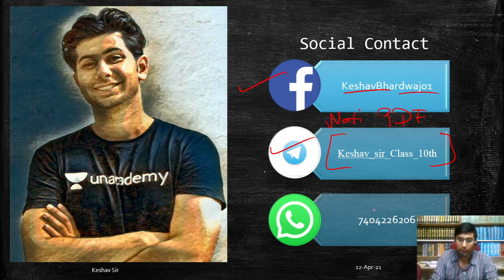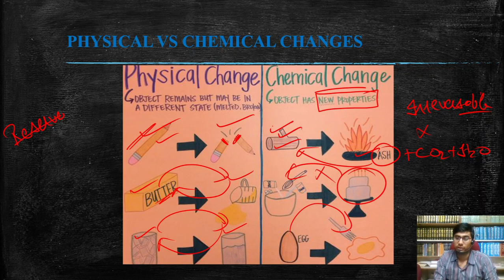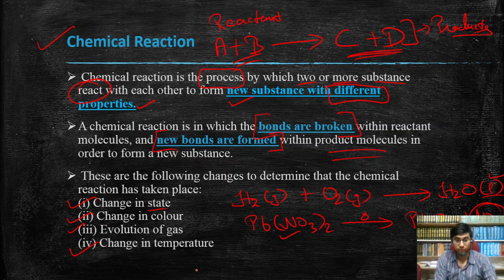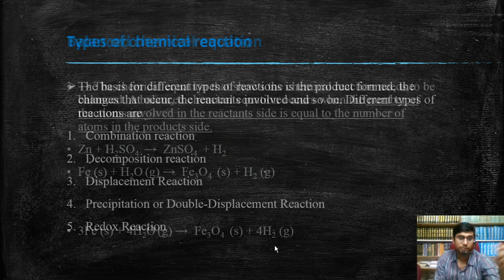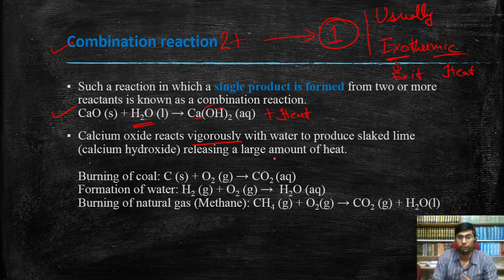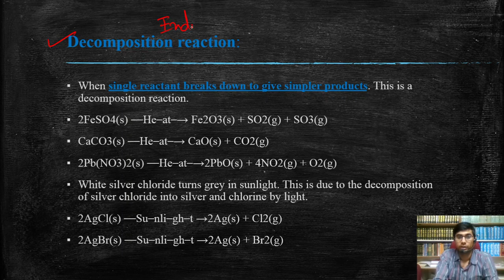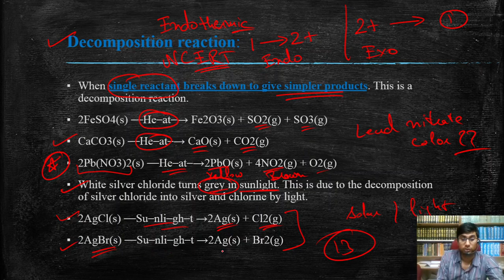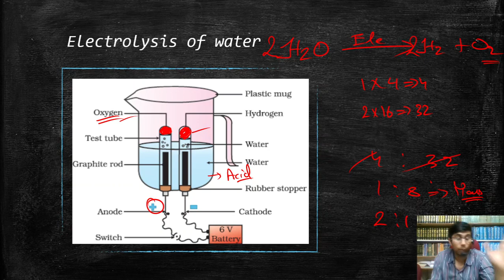Chemical Reaction & Equation || Part 1 || Class - 10th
ve ZOOM Class on Chemistry Chapter 13Magnet effect of Electrical Current

OR
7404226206Live ZOOM Class on Chemistry Chapter 3 Metal & Non Metals with their Chemical Properties